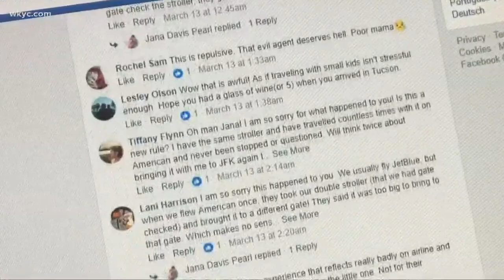American Airlines taking heat from mothers over strollers